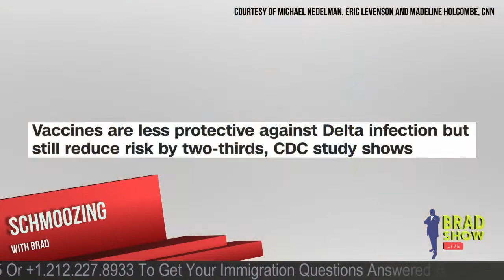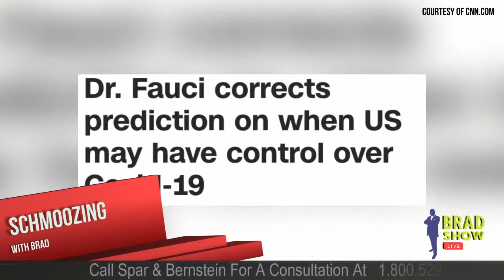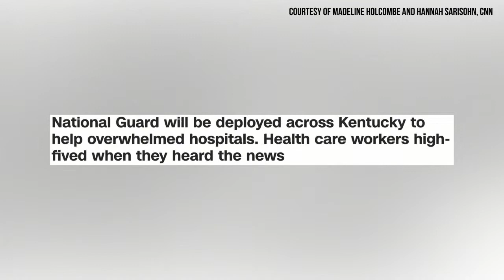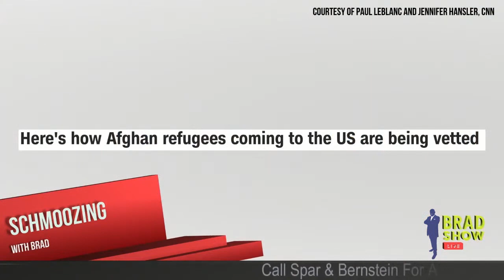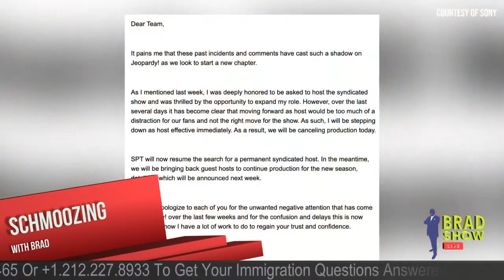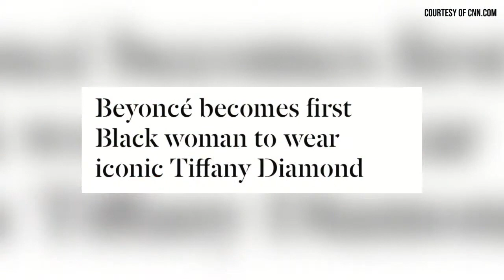New USCIS Policy Involving COVID-19 | IMMIGRATION NEWS 2021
00:06-03:53 Brad explains the new U.S.C.I.S. policy requiring anyone entering the United States to have a negative Covid test as of October 2, 2021.

03:54-07:00 Kathy Hochul was sworn in as New York's first female governor shortly after the stroke of midnight this morning, replacing Andrew Cuomo, who resigned amid multiple scandals, including a report from the state attorney general that found he sexually harassed 11 women.

07:01-10:25 The U.S. has reported more than 37.9 million confirmed coronavirus cases and more than 629,700 deaths, according to Johns Hopkins University data. According to a study published today by the US Centers for Disease Control and Prevention, vaccine effectiveness against Covid-19 infection dropped from 91% to 66% once the Delta variant accounted for the majority of the circulating virus. But the authors of the paper said that "the sustained two-thirds reduction in infection risk underscores the continued importance and benefits of COVID-19 vaccination."

1026- 14:15 According to a senior administration official, President Biden decided, in consultation with his national security team, to stick with the August 31 deadline for withdrawing troops from Afghanistan.

14:16-15:33 Biden's pledge to assist Afghans who worked for, and on behalf of, the US government and military has raised questions about what the processing, screening and vetting protocol looks like for applicants wanting to relocate to the U.S. There is a lengthy multi-step process for SIV applicants to apply for visas to the US. Applicants must meet certain employment qualifications and provide supporting documents, including proof of employment, a letter of recommendation, and evidence of Afghan nationality.

Tuesday Tea Time With Brad

15:34-21:22 Sony Pictures Television announced that actor and neuroscientist Mayim Bialik is stepping in temporarily as host of "Jeopardy!" after Mike Richards stepped down. Richards stepped down following backlash about previous offensive comments on his podcast, several discrimination lawsuits during his time as executive producer of “The Price Is Right,” and questions surrounding his involvement in the search for a new host while also vying for the job himself.

21:23-26:06 A Page Six spy saw Alan Dershowitz, the Harvard Law professor, bump into the comic on the porch of the Chilmark General Store on Martha’s Vineyard, and found their exchange so bizarre that they “wrote it down to remember it.” Dershowitz: “We can still talk, Larry.” David: “No. No. We really can’t. I saw you. I saw you with your arm around Pompeo! It’s disgusting!” Dershowitz told the Post that David isn’t the only friend he’s lost over his political affiliation with the Trump administration— particularly after he defended Trump over his first impeachment when Trump was accused of trying to arrange a quid pro quo with the Ukrainian government.

26:07-31:32 Beyoncé has made fashion history as the first Black woman to wear the iconic 128.54 carat Tiffany Diamond. The Grammy-winning performer wears the stunning piece of jewelry, which features one of the world's largest yellow diamonds, as she and her rapper husband Jay-Z become the faces of Tiffany & Co's new "About Love" campaign.

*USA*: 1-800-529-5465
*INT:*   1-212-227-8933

VISIT
Law Offices of Spar Bernstein
225 Broadway, 5th FL
New York, New York 10007